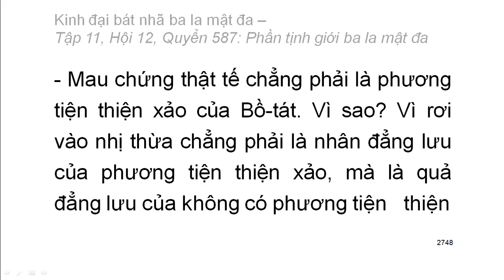600 quyển Kinh Đại Bát Nhã Ba La Mật Đa: Quyển .../600 (tiếp) (đọc lần 2) (rất hay)